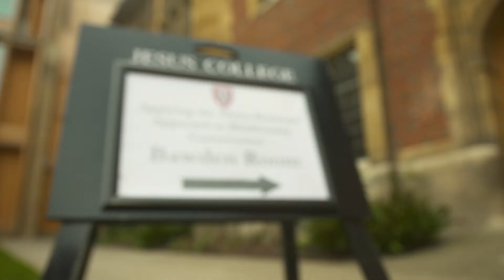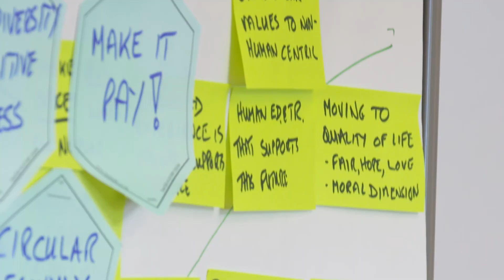The Three Horizons approach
The Luc Hoffmann Institute and partners road-test the ‘Three Horizons’ model for creating a shared vision for biodiversity conservation and outlining the steps needed to achieve it.